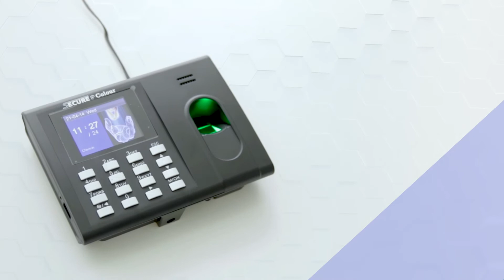SECURE S-IPC | Mesin absen Secure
Mesin absen dengan yang dapat terkoneksi dengan jaringan lokal (LAN) serta terdapat port  USB 2.0. Cocok untuk skala usaha kecil hingga menengah, untuk digunakan sebagai alat rekap absensi karyawan untuk menjadi dasar perhitungan gaji karyawan.

Terima kasih.